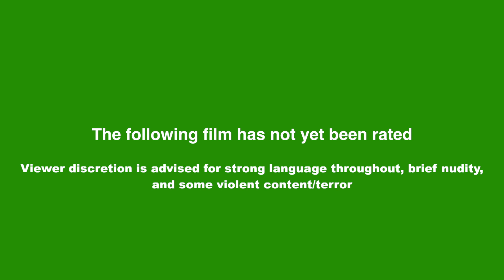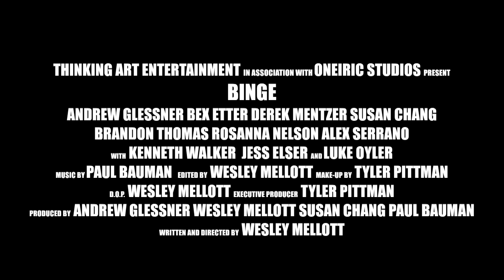BINGE - First Official Trailer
Thinking Art Entertainment & Oneiric Studios present BINGE, a psychological thriller about an alcoholic and his mental struggle with sobriety.

When his relationships deteriorate due to his alcoholism, Max makes the conscious decision to go sober. In his newfound sobriety, Max uncovers a deeply buried past that haunts his dreams, which starts to creep into his reality. Will Max conquer his temptations or will he let his inner demons get the best of him?

Starring Andrew Glessner, Bex Etter, Derek Mentzer, Susan Chang, Brandon Thomas, Rosanna Nelson, Alex Serrano with Kenneth Walker, Jess Elser, and Luke Oyler